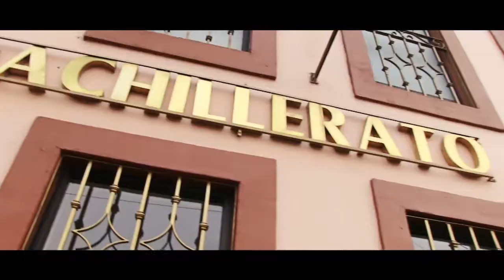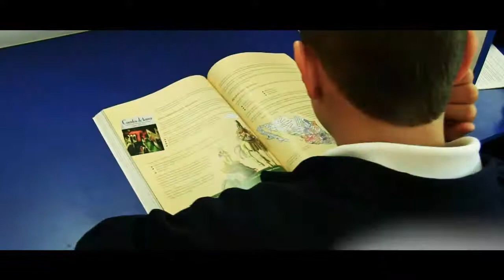inst col cul